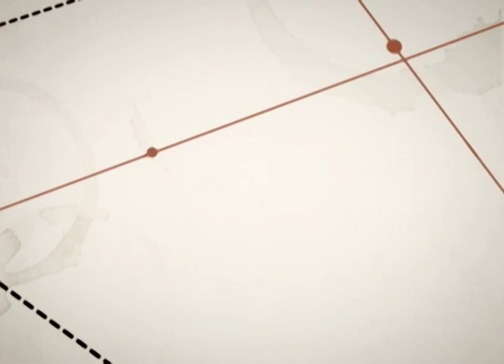QUESTÃO DE DIREITO | DIREITO TRIBUTÁRIO | BLOCO 03